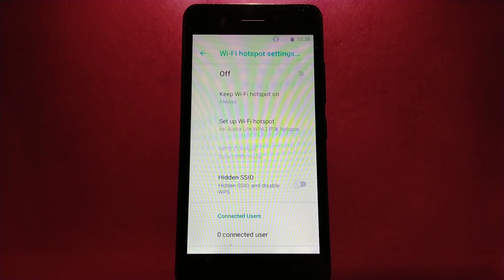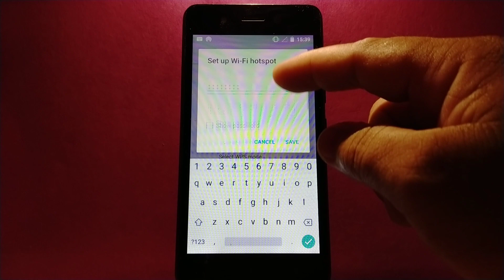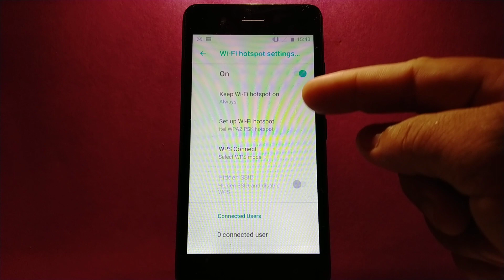How to set up WiFi Hotspot on itel Alpha Lite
Do you want to set up WiFi hotspot on itel Alpha Lite mobile phone.

Thanks...